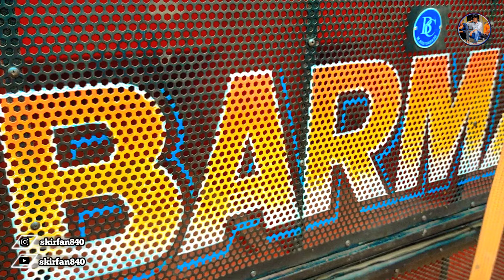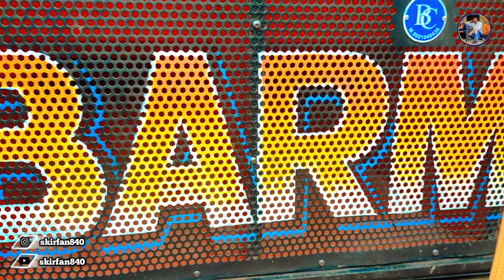barman music মতিলাল চকে 125kv ডিজির অবস্থা খারাপ করে দিয়েছে